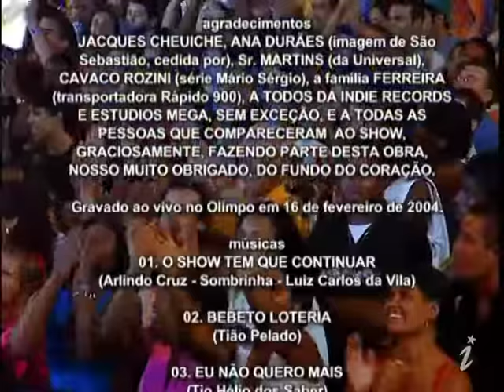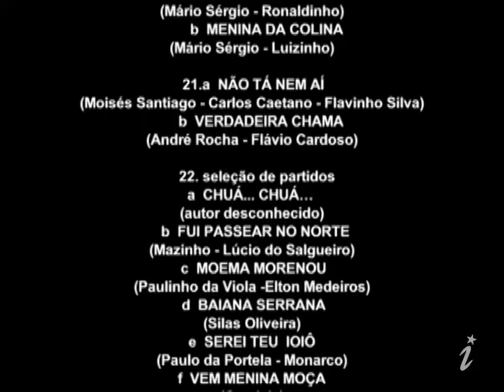Fundo de Quintal Ao vivo convida - FULL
Gravado ao vivo no Olimpo, em 16 de fevereiro de 2004, o show conta com diversos convidados como, Arlindo Cruz, Sombrinha, Almir Guineto e Zeca Pagodinho na cômica “Eu Não Quero Mais” e Dona Ivone Lara, Leci Brandão, Alcione, Jorge Aragão, Dudu Nobre, Luis Carlos da Vila e o grupo Demônios da Garoa no clássico Trem das Onze.